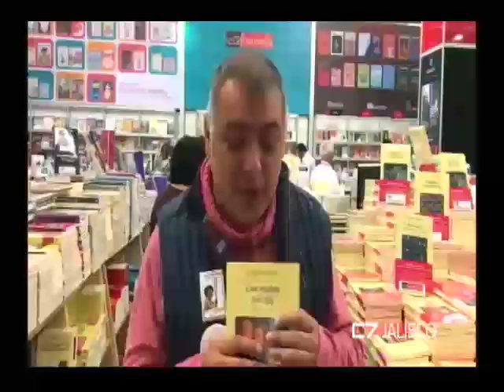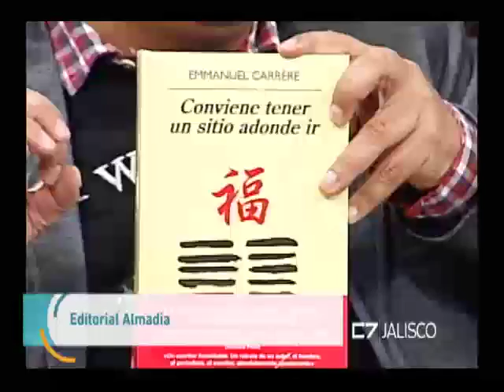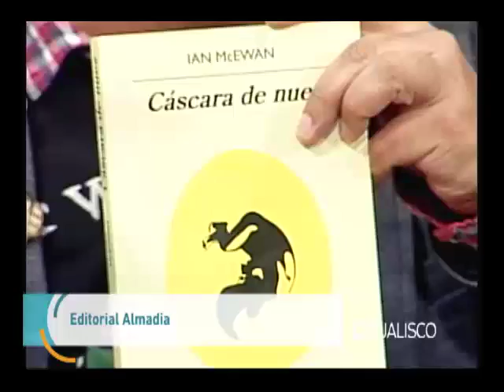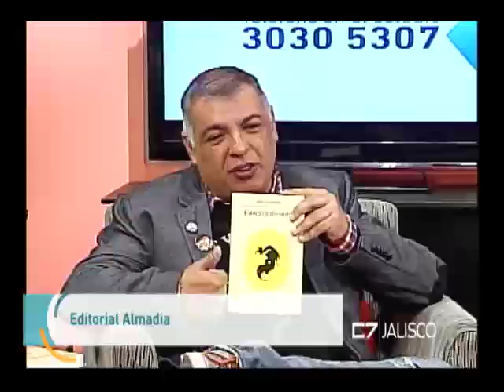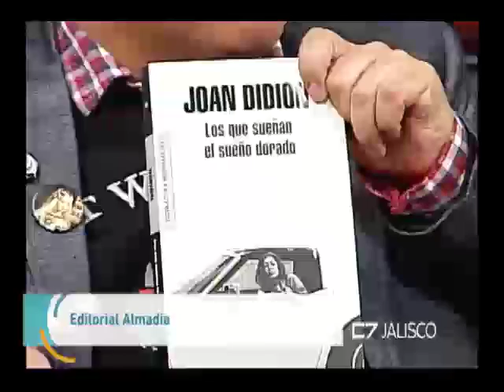Entrevista Emanuel Medina, Periodista digital y crítico literario 30 de noviembre del 2017